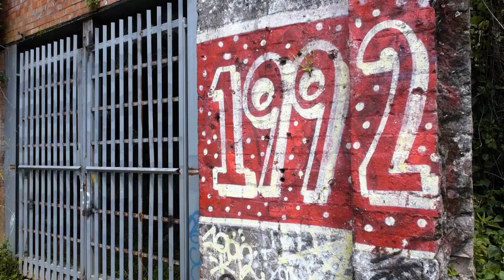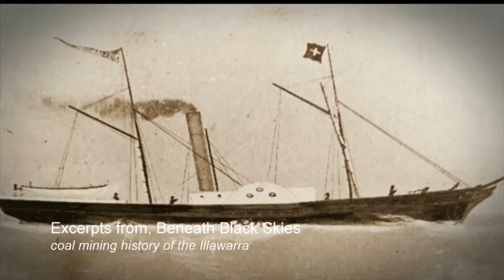Kemira Colliery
Site history. The Mt Keira (later Kemira) Colliery is of major importance in the history of mining in the Illawarra - both for the fact that it was the first commercial mine in the Illawarra, and because over its 143 years of operation5 it was a prime example of the major changes which occurred in the organisation of work, coal mining equipment, and the transport of coal over that period. (For example, in 1965 the first successful fully mechanised retreat longwall mining system in Australia was installed at this mine - a method now standard throughout the industry.) Opened in 1848 by a retired sea captain James Shoobert, its first coal was hauled through bush to a nearby depot by ox-drawn carts/sleds. In 1849 the first coal left that depot by horse-drawn cart for Wollongong Harbour, to be loaded on the steamer "William the Fourth" - the first commercial shipment of coal from the Illawarra.